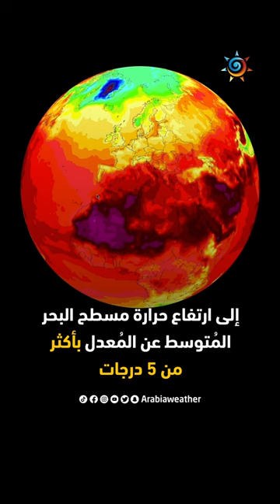ارتفاع غير مسبوق: وصول البحر الأبيض المتوسط إلى أعلى درجة حرارة في تاريخه المسجل